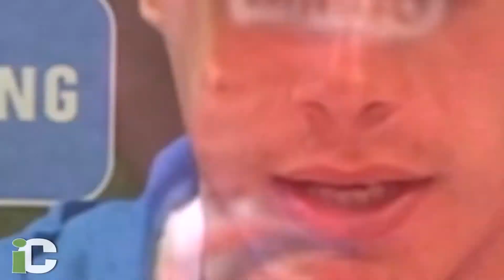Chivas se oxigena y empieza a cambiar su panorama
CLAUSURA 2015. México, DF: 17/03/2015. Cuando el panorama rojiblanco se pintaba de gris oscuro, las Chivas rememoran quienes son, de dónde vienen y de que está compuesta la camiseta. El triunfo ante los camoteros del Puebla les llenó de oxígeno.